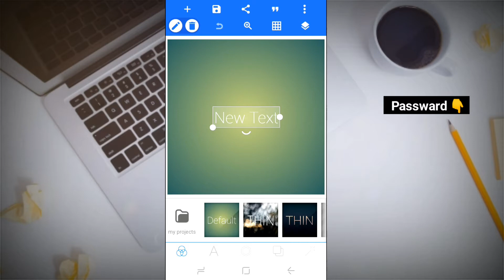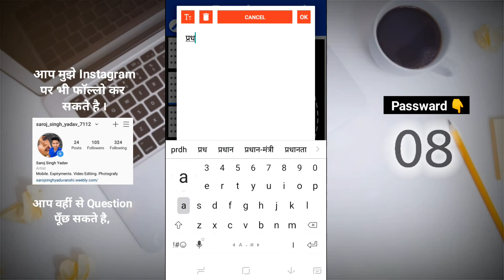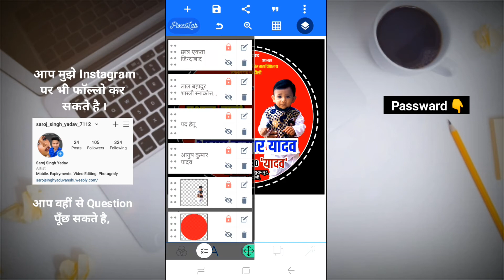How To Make Library Minister Poster || पुस्तकालय मंत्री का पोस्टर कैसे बनाएं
Video Name :-
Hello Guy's Welcome To    -: SSY 225 :-
Thanks For Visiting.
Our channel is about "Tech-Tips". We cover lots of cool stuff such as "Photo & Video Editing ", "Android Problem & Solution " and " Education & Technology "

● Pixellab में Project Add करने के लिये
          Projects File and PNG
☛ link पर जाकर Download कर सकते हैं.
Zip File का Password वीडियों में है.
          उसके लिए देखें पूरा वीडियो।
         फ़ाइल का पासवर्ड वीडियो में है
 ⓒ Don't share any Video on YouTube ⓒ
☛ Download Pixellab projects and PNG ☚

Your Searches -

how to make library minister poster
drawing
drawing tutorial
pencil drawing
library
how to draw literacy day drawing
step by step drawing
world literacy day poster drawing
poster making
poster
poster making class 11
poster writing, poster writing in english
english
poster writing format
draw
artist
drawing trick
drawing tips
library diy school notice board
decoration ideas
library school notice board
library decoration of school
library diy notice board for home
magic creation art
library diy notice board ideas
library how to make notice board for school
how to make
gayatri mishra
how to make poster
how to make poster for school library
school library poster making ideas
school library poster
poster making ideas
school project
easy poster making at home
how to make a poster
poster making for school project
how to make a poster on any topic
shahabislam
issue
excel training
excel course
complete excel training
excel trciks
excel software
excel start for beginners
ms excel teacher
ms excel 2019
library book issue register format pdf
how to manage books in library
collection book format
library books record format
exce; formula
excel sheet
excel data base
ms excel sir shahab
excel hindi
excel urdu
excel tutorial
advance excel training
tutorial
library rules
take care books
do and dont in library
read a book
library quiet place
cbse
poster writing class 11
poster writing class 12
poster writing class 12 in hindi
poster writing by dear sir
poster writing class 12 english cbse
poster writing class 11 cbse
poster writing in english class 11
poster writing in hindi
poster writing on save water
poster writing for class 12
class 12 poster making format
theartacademy
howtodraw
pencilsketch
pencildrawing
drawings
drawwithme
farjana drawing academy
painting
paint
realistic
step by step
drawing academy
art
learn to draw
drawing lessons